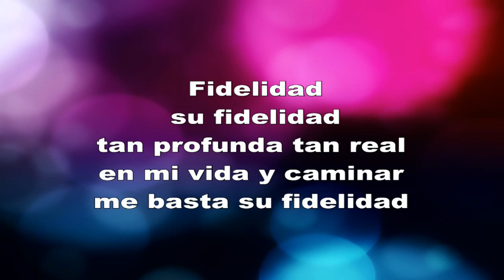Fidelidad - Iglesia El Siloe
5420 Kimmerly Glen Ln, Charlotte. NC.